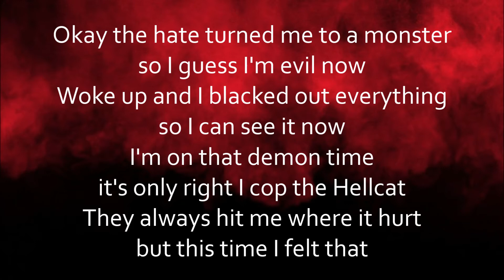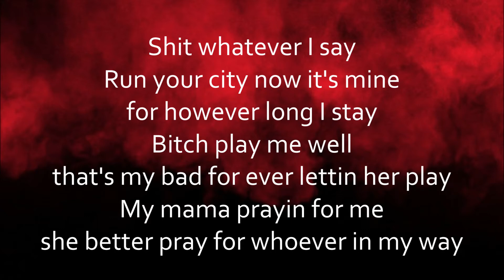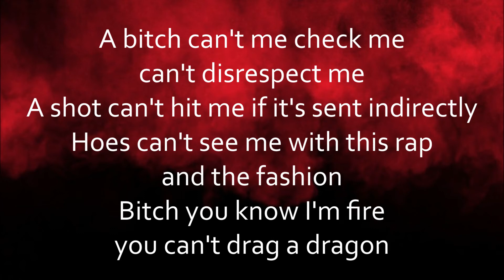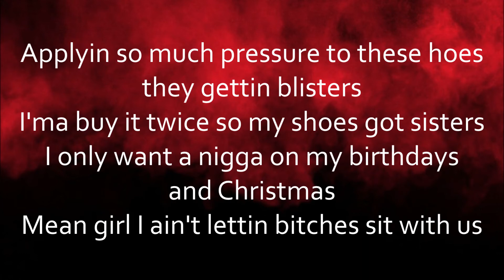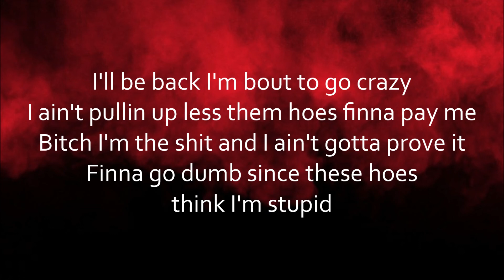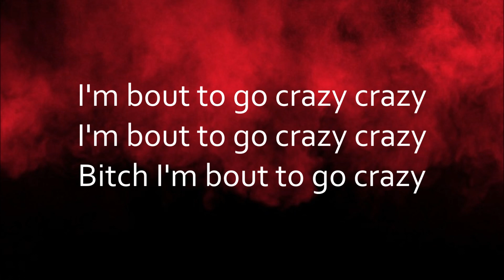Megan Thee Stallion - Go Crazy (feat. Big Sean & 2 Chainz) [Lyrics]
Go Crazy
By: Megan Thee Stallion, Big Sean & 2 Chainz